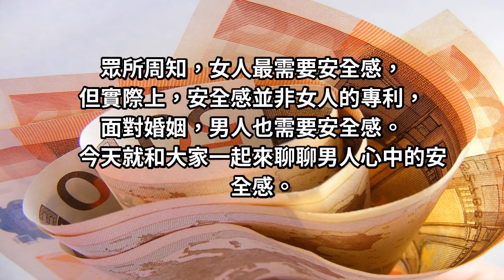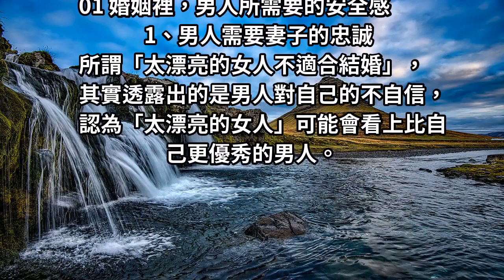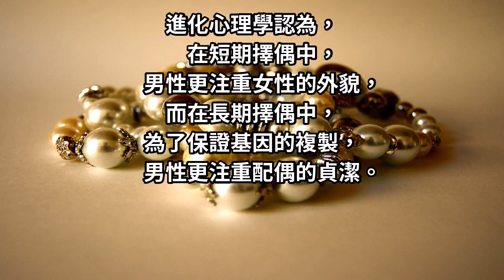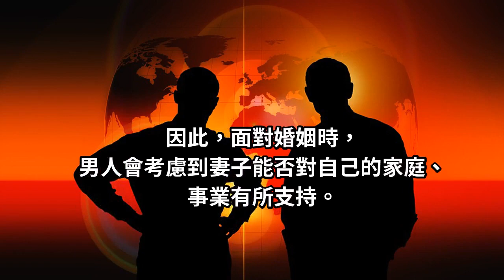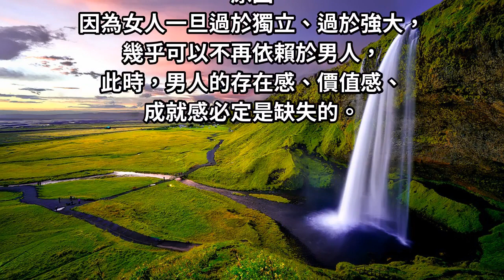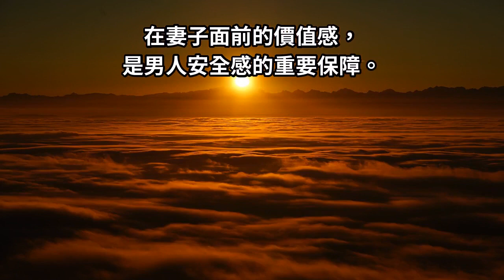安全感並非女人的專利，婚姻裡，男人也需要安全感！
眾所周知，女人最需要安全感，但實際上，安全感並非女人的專利，面對婚姻，男人也需要安全感。今天就和大家一起來聊聊男人心中的安全感。其實，婚姻裡，​​​​​​​男人最怕沒有安全感。